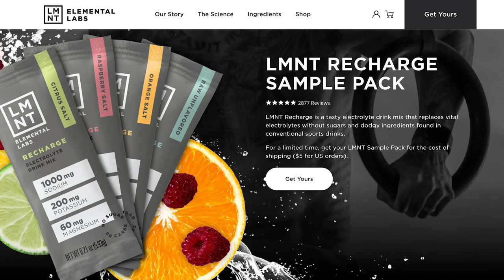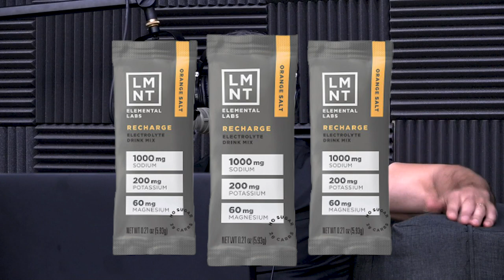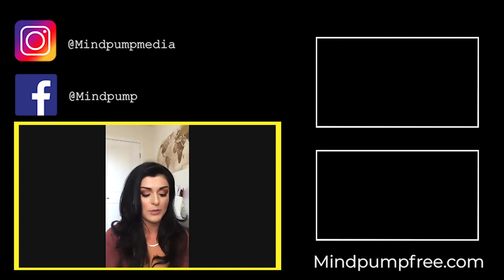1475: Why Meat Is Good For The Environment with Robb Wolf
* Making an argument that eating meat and dairy is terrible for the environment. (3:39)
* The optimist side of regenerative agriculture. (18:55)
* The point of contention surrounding carbon sequestering of holistic livestock management from grasslands. (24:13)
* The potential detriments of the veganism model. (29:00)
* The problems with the food industrial complex. (39:31)
* How sodium plays a part in hypertension. (45:55)
* The remarkable performance-enhancing benefits from LMNT. (53:25)
* The major differences between his electrolyte supplement and the competition. (59:36)
Connect with Robb!

Sacred Cow: The Case for (Better) Meat: Why Well-Raised Meat Is Good for You and Good for the Planet – Book by Robb Wolf

Massive release of methane gas from the seafloor discovered for the first time in the Southern Hemisphere

Allan Savory: How to fight desertification and reverse climate change

Nutritional and greenhouse gas impacts of removing animals from US agriculture

How Scary Are the Mental Health Risks of Vegetarianism?

Coronavirus Is Closing Schools. What Does That Mean for Kids Who Rely on School Meals?

GlaxoSmithKline Is Teaming Up With Google’s Verily To Develop Bioelectronic Medicines

Dietary Sodium Intake and Cardiovascular Mortality: Controversy Resolved?

People Mentioned
Savory Institute